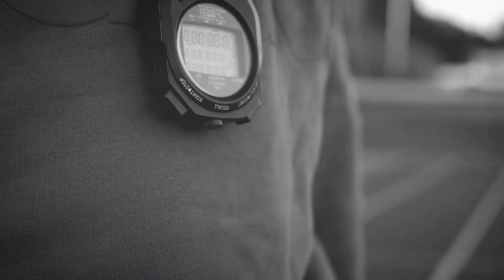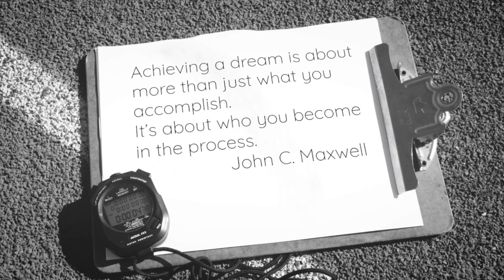Overcome hurdles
Motivational message on overcoming hurdles.   We can achieve our goals if we do not give up.